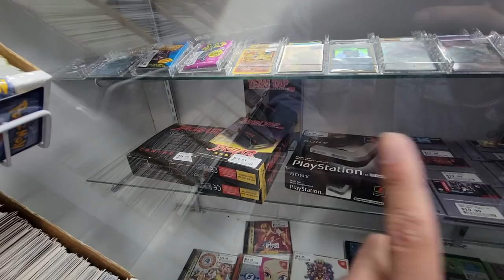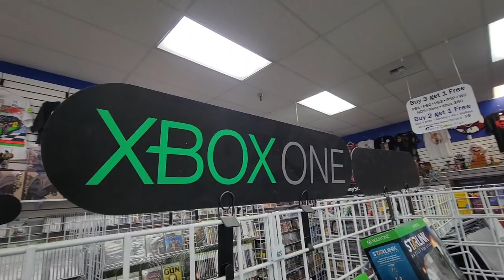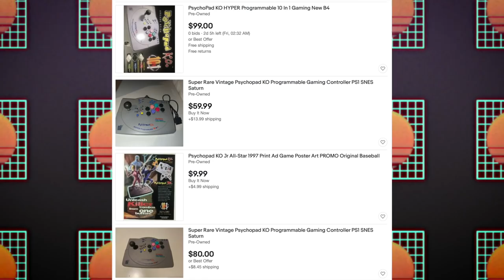I bought ALL BANGERS one after another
Riff buys the BANGERS!